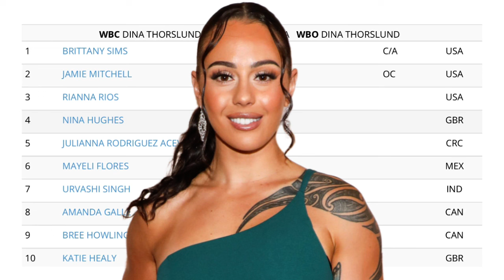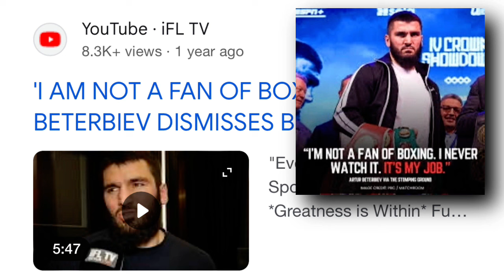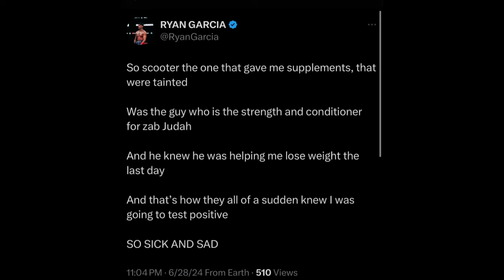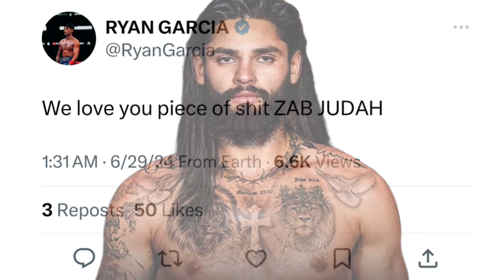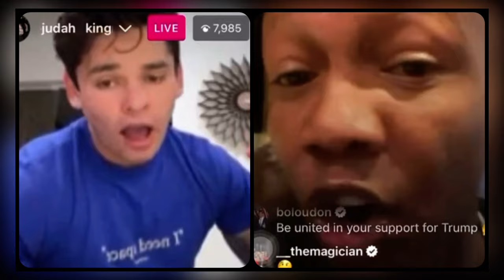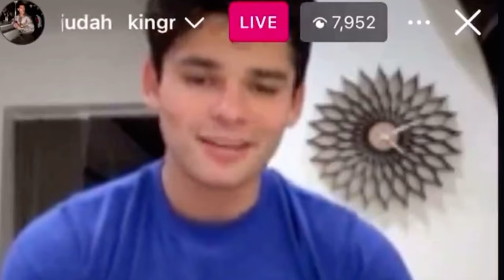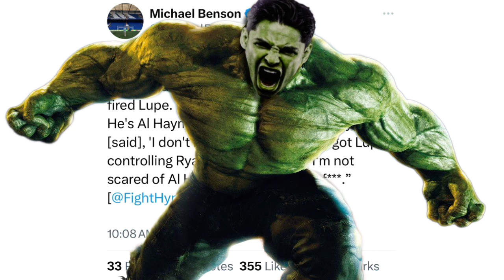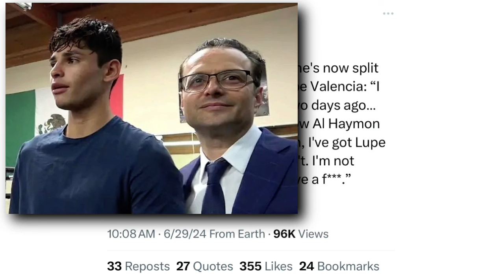THE RELAY: Rios vs Romero recap, Stevenson brands Tank a casual, Judah squeezes apology from Garcia